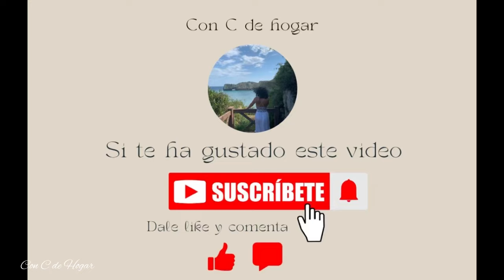Baño limpio todo el día.🧼🚿✨🏡🫧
Hola a todos. Que tal? . Os doy la bienvenida a un nuevo vídeo donde vamos a encontrar motivación y ganas de tener nuestro hogar organizado y limpio todo el día. Un fuerte abrazo.
Músico: LiQWYD

Músico: @iksonmusic